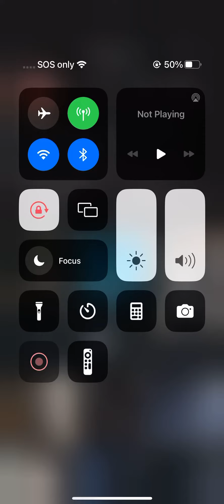Rylo Rodriguez IG story previews unreleased music 9/21/23